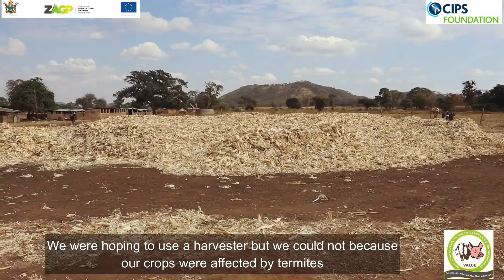Nemia Ushoma Makonde district anchor farmer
Nemia passionately speaks on the pork enterprise at Mataruse Farm in Makonde district. He also talks about how the COVID-19 pandemic has affected their operations as a farm. while outlining their ambitions and expectations from the VALUE project.